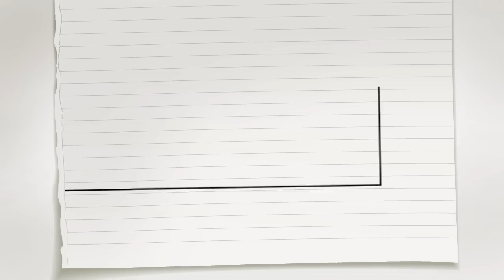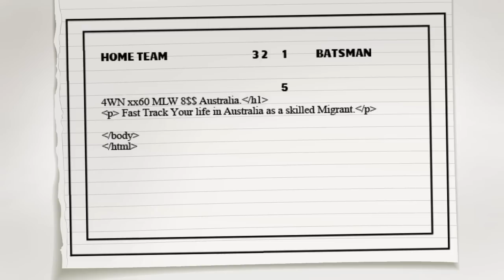If you have the skills, Australia has the lifestyle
If you're a skilled professional or trades worker, Australia's skilled migration programme allows you to further your career in Australia. Fast track your life in Australia as a skilled migrant. or join the conversation